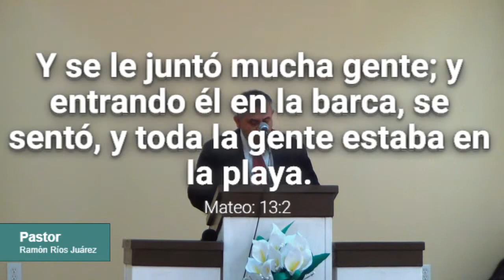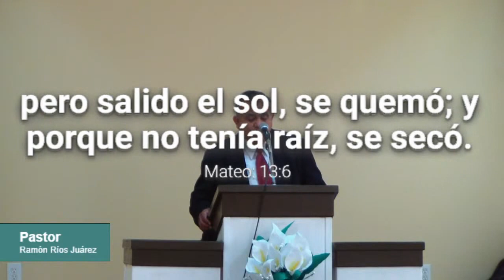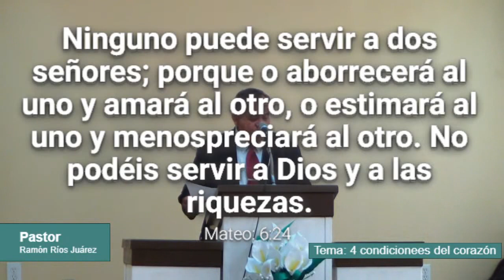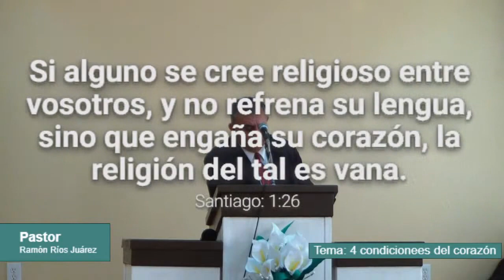4 condiciones del corazón. Pastor Ramón Ríos Juárez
Predicación del Pastor Ramón Ríos Juárez
Tema: 4 condiciones del corazón.
Iglesia bautista fundamental manantial de vida.